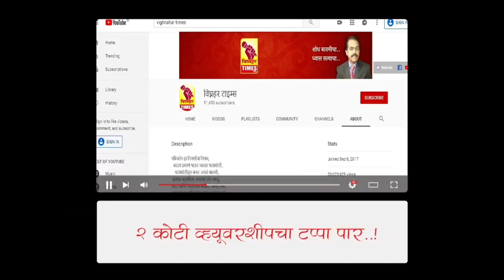...म्हणून मी राष्ट्रवादी काँग्रेस पक्षात प्रवेश केला